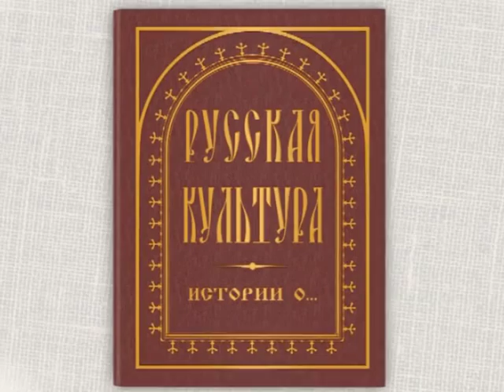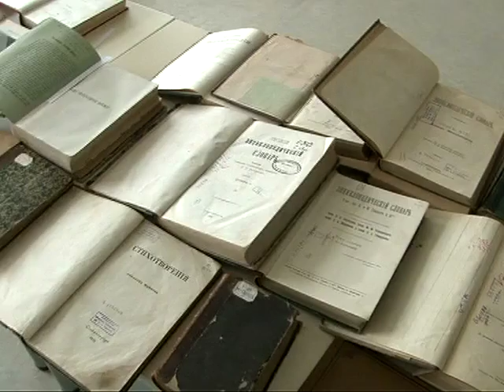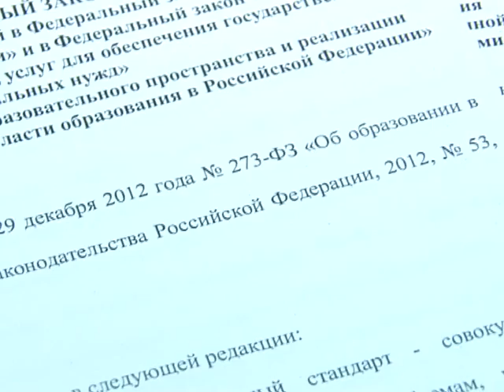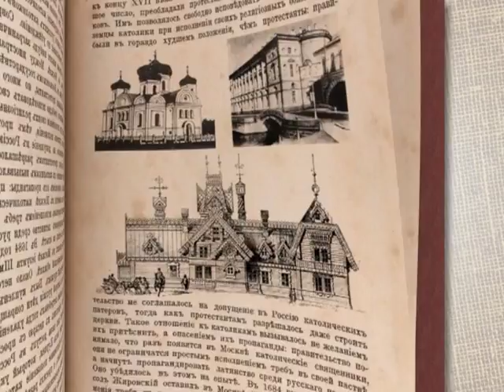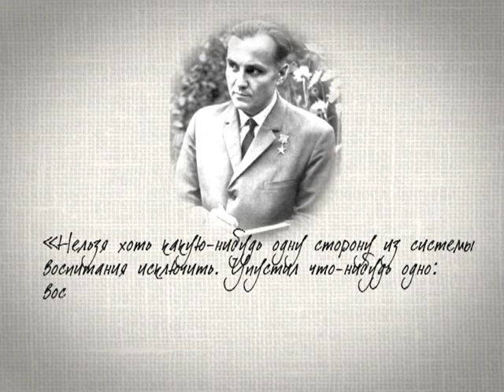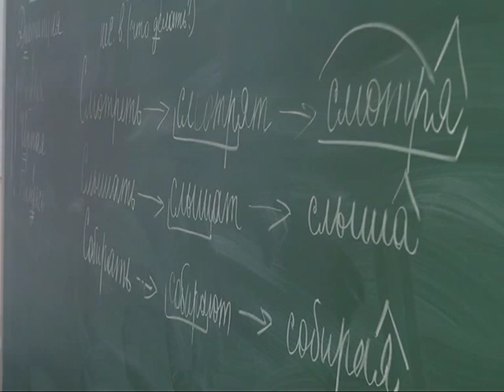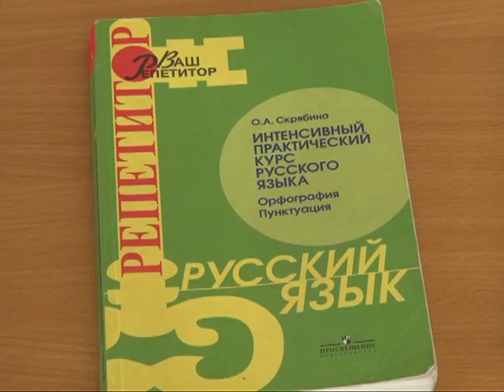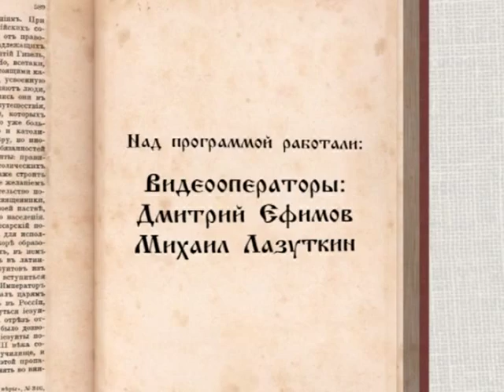Русская культура. Истории о… 23.10.15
"Славян невозможно победить, мы убедились в этом за сотни лет. Но славянам можно привить лживые ценности, и тогда они победят сами себя", - слова, принадлежащие железному канцлеру Отто фон Бисмарку. В сегодняшнем выпуске мы коснемся вопросов несовершенства реформы образования и зависимости социального здоровья нашего народа от тех перемен, что происходят в школе.